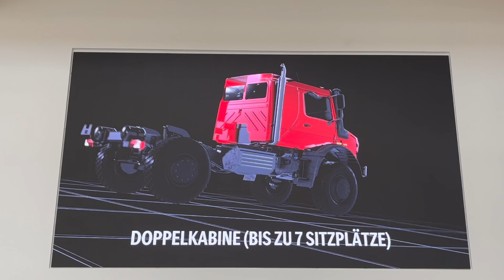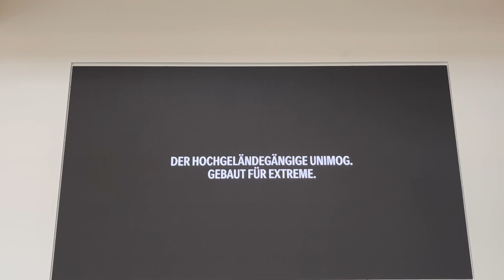film museum gaggenau HD 1080p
Little description .